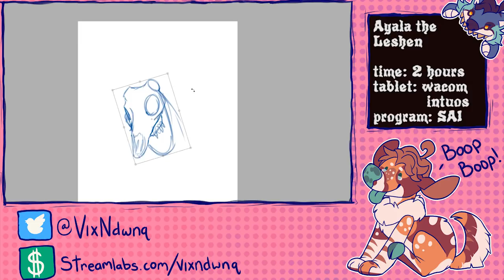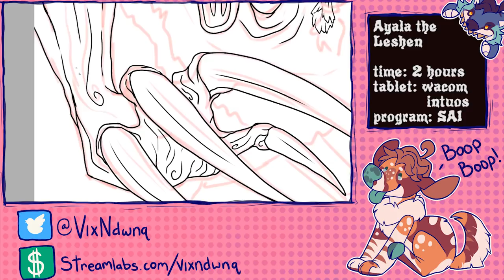Vix Draws: Ayala the Leshen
These badges are still available for a few more days!